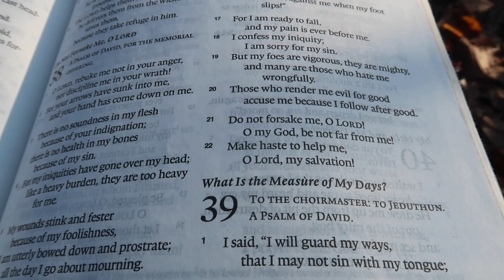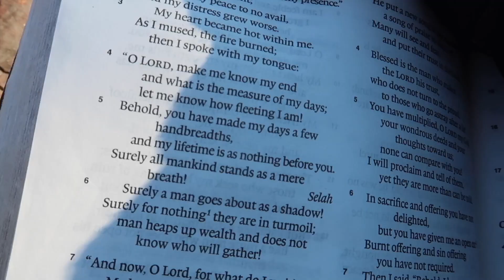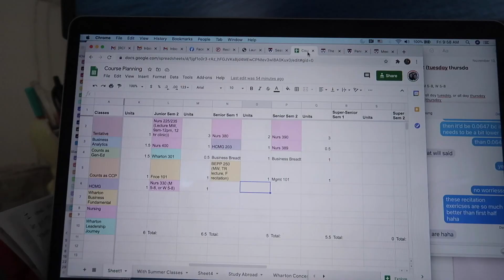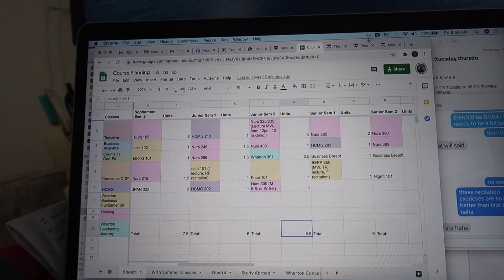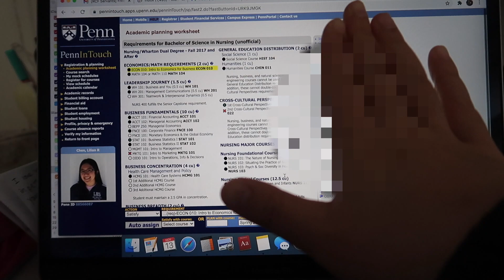Slowing Down // UPenn S5W14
Trying something new this week. I took a walk, made a salad, wrote some letters. Then, I talk about my favorite time of year—course selection.